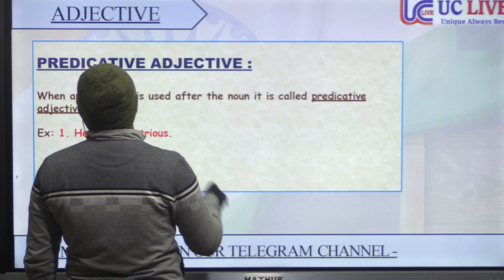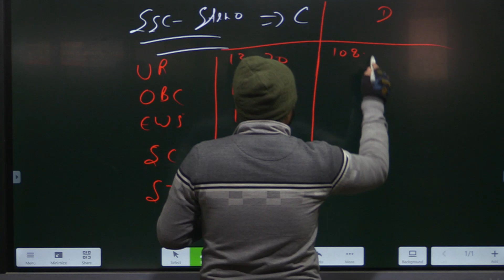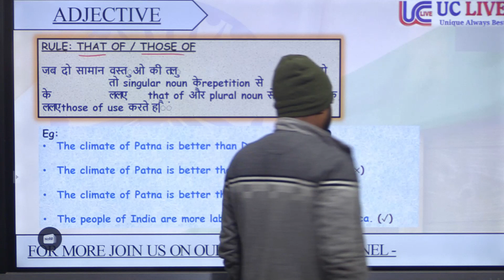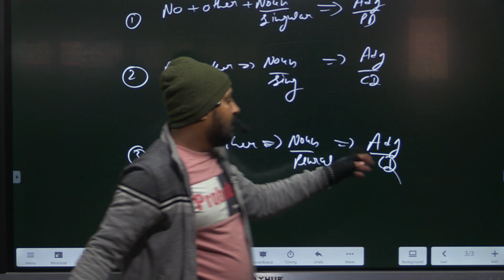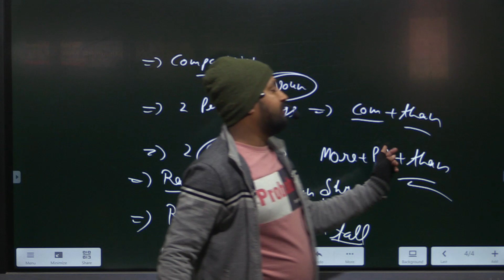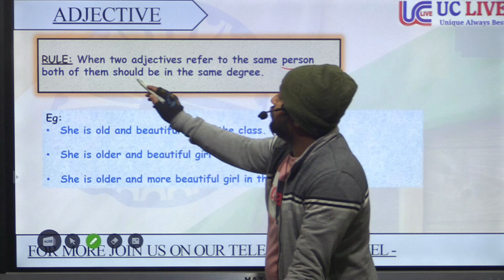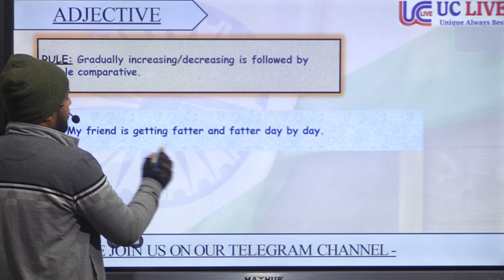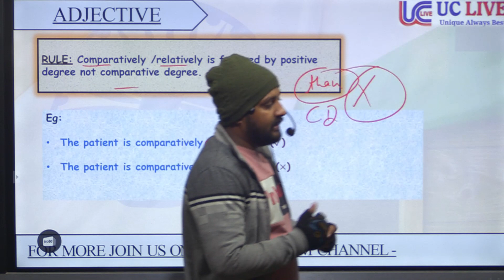Adjective || Uses of Adjective || Part 8 || For SSC, BANK, CDS || UC LIVE | By Sandeep Sir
In this video Sandeep sir teach the English for Government Job Aspirants. In this video Sandeep sir teach about Adjective. This is very important English topic in which how you are going to learn about the Adjective. This video is helpful for all the students who are preparing for SSC CGL, CPO, CHSL, MTS, Bank , CDS, NDA, Defence, and all other competitive Exams.